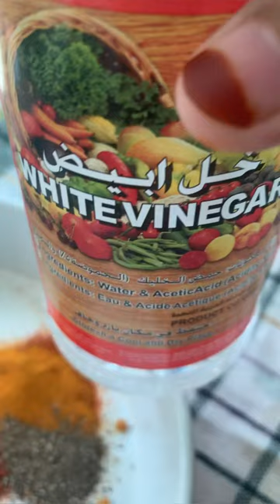Prawns fry 🦐 | Recipe Vlog 1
Get ready to enjoy the yummiest spicy Prawns Fry ever! 🍤🔥

Ingredients :
Prawns
Chilli powder
Turmeric powder
Pepper powder
Ginger garlic paste
Salt
Vinegar
Curry leaves
Coconut oil
Grated coconut